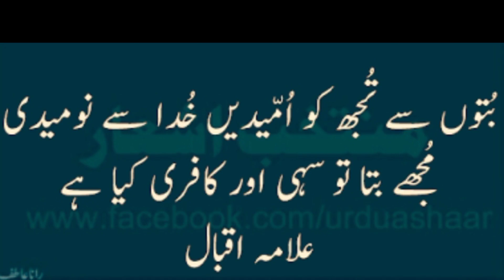آج کا دور ہماری مصروفیات ہماری نسلیں/Today's age, our preoccupations, our races